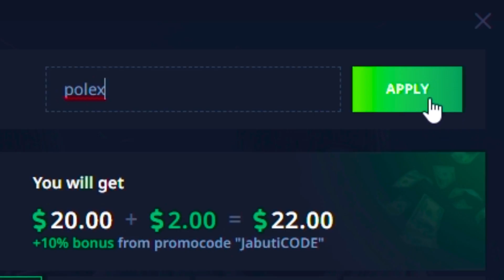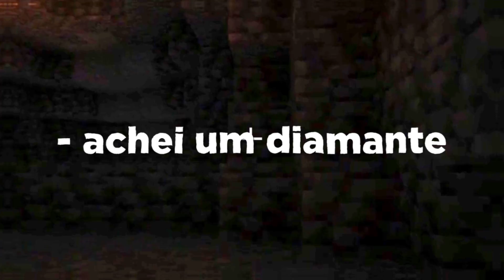a live teve que acabar por causa disso...